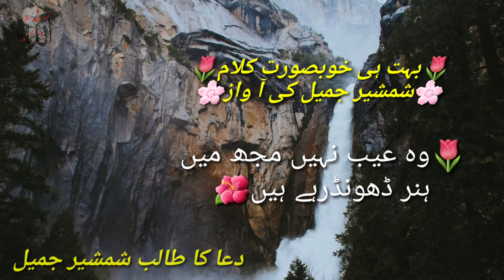Wo Aib Nahi Mujh Main Hunar Dhund Rahe hain New Naat By Shamsher jameel 2019